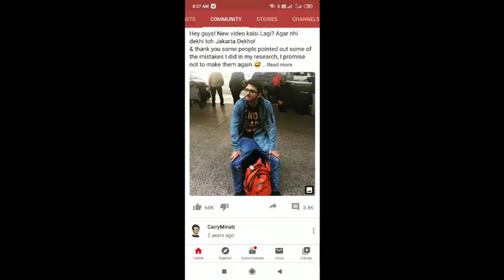Carryminati 20 million subscriber complete || carryminati channel boost || carryminati ka channel